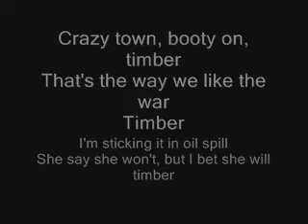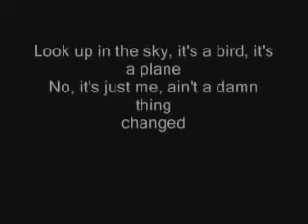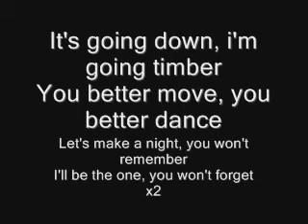Pitbull feat Kesha Timber Lyrics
Timber de Pitbull et Kesha, Lyrics